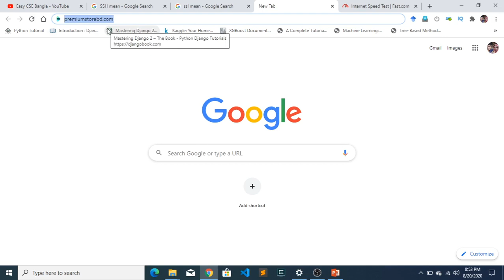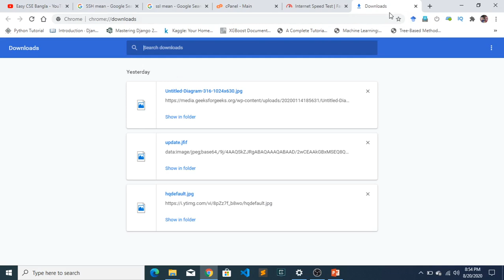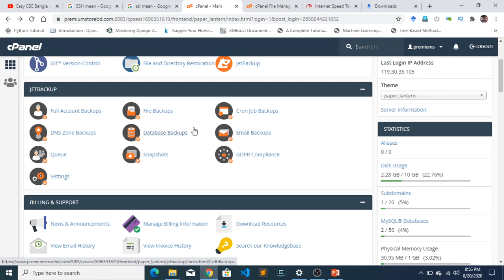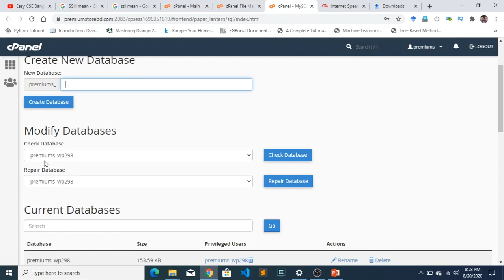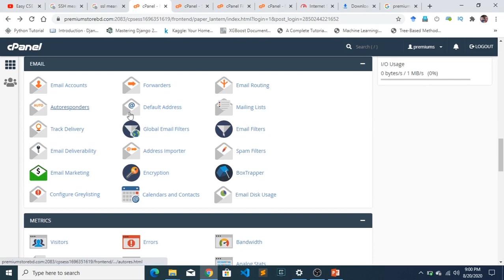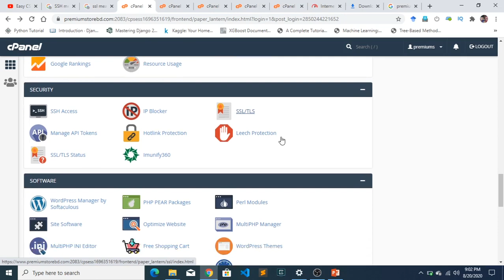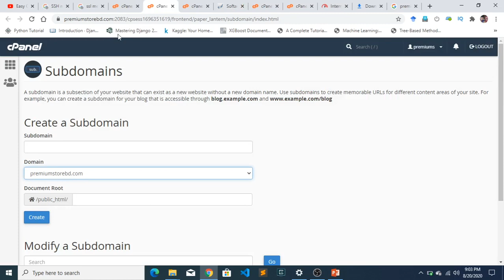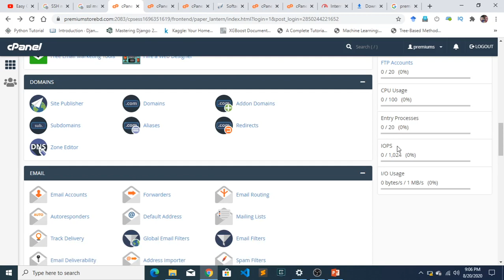Introductory lecture of CPane details in Bangla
cPanel is an online Linux-based graphical interface (GUI) used as a control panel to simplify website and server management. cPanel allows you to publish websites, manage domains, organize web files, create email accounts, and more. ... Many web hosting companies supply cPanel to customers as part of their hosting package.